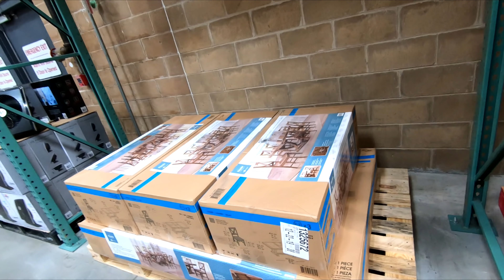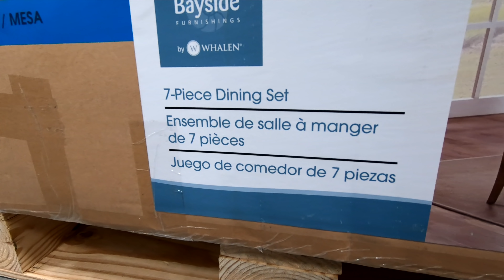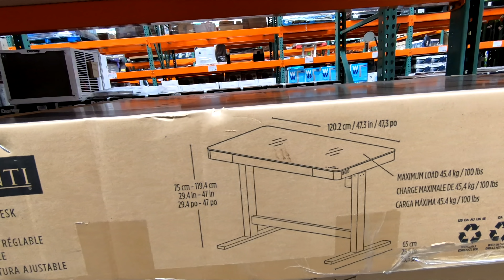COSTCO HOME FURNITURE ARMCHAIRS CHAIRS TABLES DECOR SHOP WITH ME SHOPPING STORE WALK THROUGH 4K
CLOROX DISINFECTING WIPES ON AMAZON (75 CT EACH, PACK OF 3) PURELL ADVANCED HAND SANITIZER SOOTHING ON AMAZON Costco 2020 shop with me store walk through shopping tour guide with home furniture and armchairs and chairs and armchair and chair ideas and barcaloungers and recliners and tables and home decor for spring 2020 and summer 2020 and costco home newatcostco costcoshopping costcoshopwithme and they also have sofas and couches and sofa and couch ideas and desks and tables and ottomans and loveseats and coffee tables and modern style and interior design ideas and they also have chairs and armchairs and chair and armchair ideas and beds and bedroom furniture and kitchen furniture and kitchenware and living room furniture and dining room furniture and home décor and dressers for the 2020 season and this shop with me or come with me shopping store walk through at the store in Ocean New Jersey which is like a Home Depot or Walmart or Costco or BJs or IKEA or Kmart or Target or Home Goods or HomeGoods and also Marshalls or TJ Maxx or Home Sense and they also have home goods items like planters for plants and pots, furniture and chairs and armchairs and sofas and couches and sofa and couch ideas and tables and beds and kitchen furniture and living room furniture and baskets and tabletop decor, spring decorations and floral and flowers and vases and stem and stems and kitchen and kitchenware and cookware and holiday seasonal decor and other items for the house to decorate and look nice and pretty and beautiful for spring time and summer and fall and winter and Christmas and filmed in 4K resolution with my GoPro Hero 7 Black video camera and NJShoreBeachLife channel will have shop with me shopping store walk through videos from stores around the NJ or New Jersey shore area including Walmart, Target, IKEA, Home Goods, Marshalls, TJ Maxx, Burlington, Dollar Tree, Hobby Lobby and others and thanks so much for watching